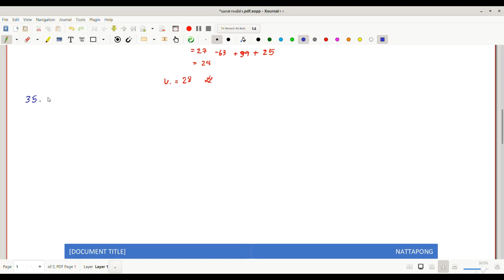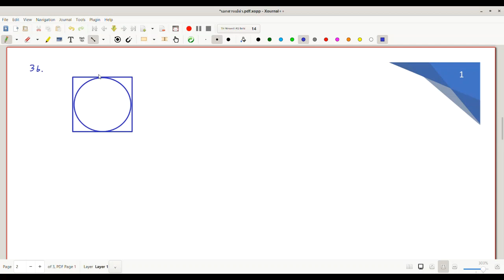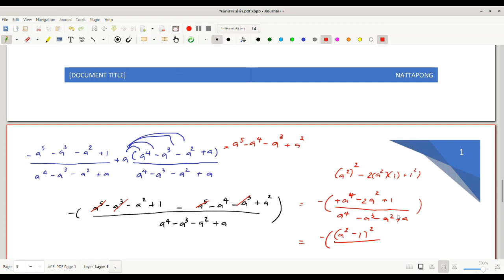ติวพิบูลรอบโครงการ วิทย์-คณิต(คณิตศาสตร์ ep.3)